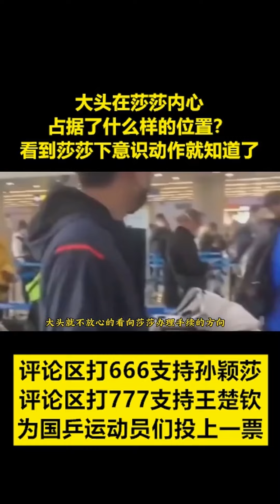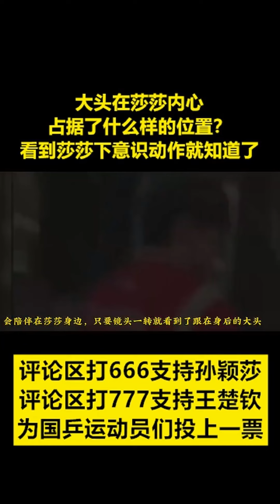大头在莎莎内心占据了什么样的位置？看到莎莎下意识动作就知道了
致你（521超甜cp限定！！！）
运动
竞技体育
妹宝
大头
感情
莎莎
国乒
关心
王楚钦
cp
孙颖莎
莎头